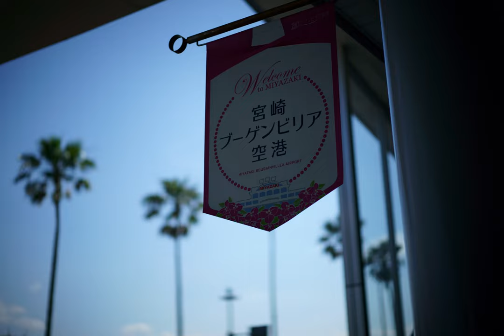Bokeh Japan Walk - A tropical airport on a sunny day in the rainy season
LOCATION: Miyazaki Airport
LENS for BOKEH: SONY ZEISS Sonnar T* FE 55mm F1.8 ZA（SEL55F18Z）
CAMERA: SONY a7S

I live in Tokyo, Japan.
And I like to walk to take a street photography, and also fascinated by bokeh!
What a sentimental and nostalgic bokeh of a photo taken with a single-lens reflex camera!
Bokeh leads to the aesthetic sense of Japanese wabi-sabi.
So, on this channel, I will post photos of Japan taken mostly with bokeh.
I hope you enjoy not only bokeh photography but also the cityscape and scenery of Japan.
Let's tour around Japan with me!
Do you like the bokeh of photography?
Yes, this channel is Bokeh museum.